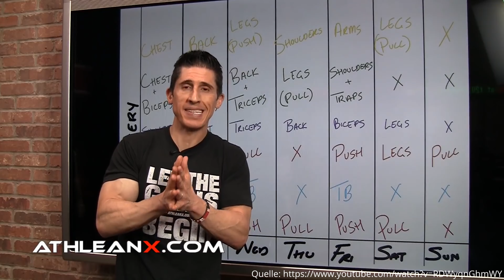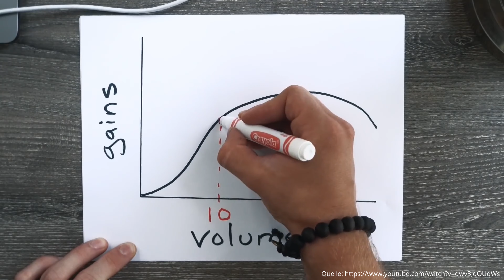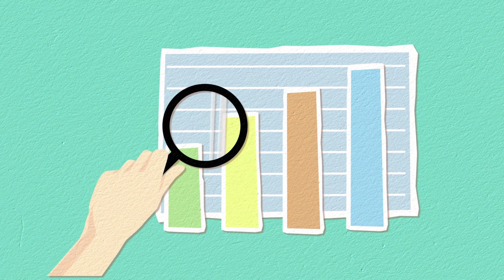Social Media macht dein Training kaputt!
Instagram, TikTok, Youtube. Überall wird man heutzutage mit Informationen überhäuft. Wie soll man da noch wissen, was im Training wirklich wichtig ist? Glücklicherweise erzähle ich dir das in diesem Video!

*Dein Weg zum optimalen Trainingsplan

0:00 Intro
0:42 Kontinuität
1:14 Frequenz, Intensität, Volumen
2:09 Progressive Overload

*Bei Amazon shoppen
*Mein Mikro